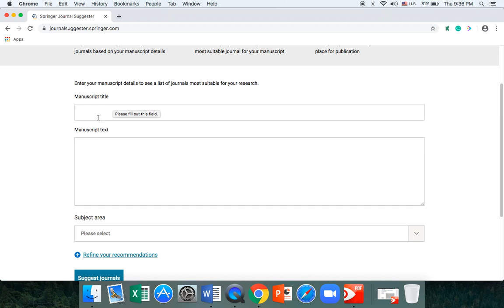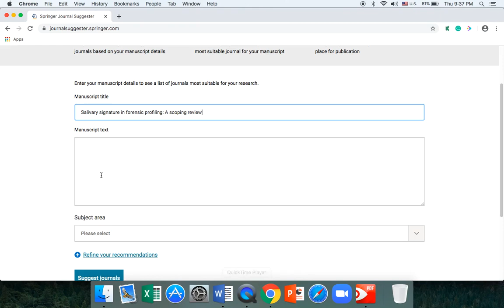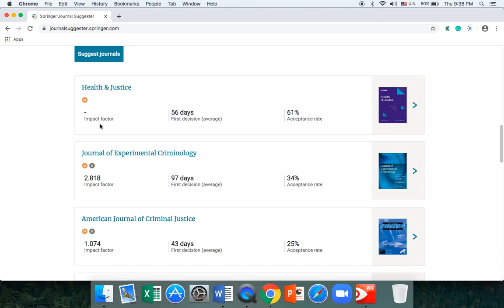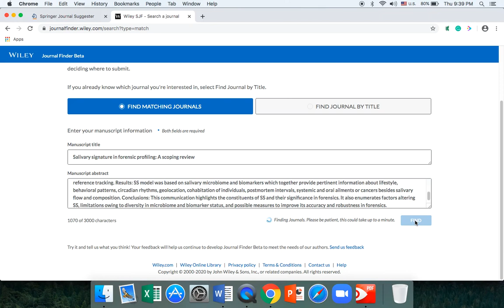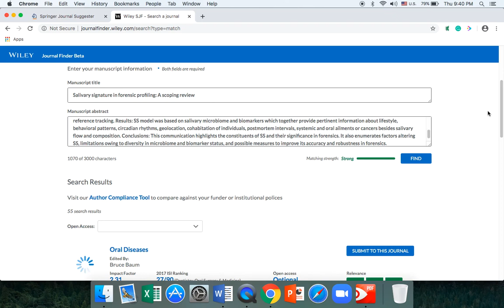How to find the right journal for your manuscript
This video will teach the users how to go online to different sites for searching the right journal for your manuscript. It will be a big help for researchers looking to showcase their work in the right journal.